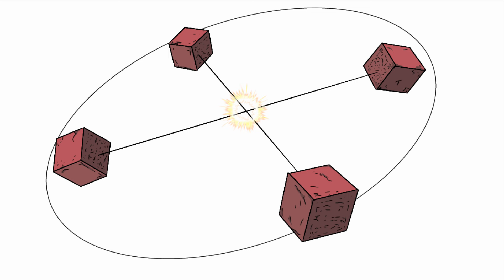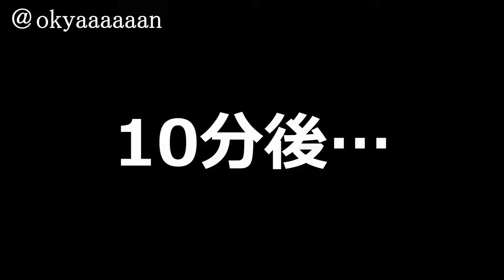ねぇウタ、奴隷やめなよ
ジャンプ作品をこよなく愛するチャンネルです。
シャンクスの映画楽しみます！！！！！！！！！！
わちしなりのワンピース考察動画やってみたいだえ